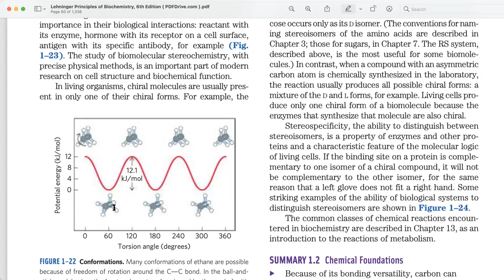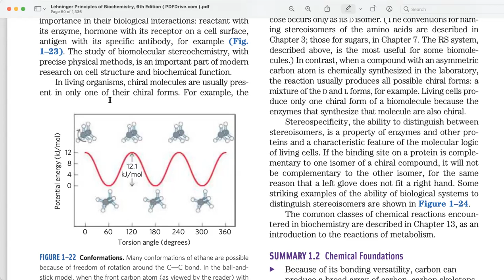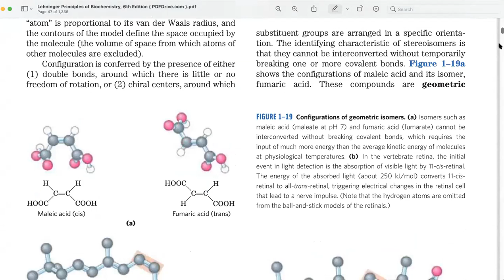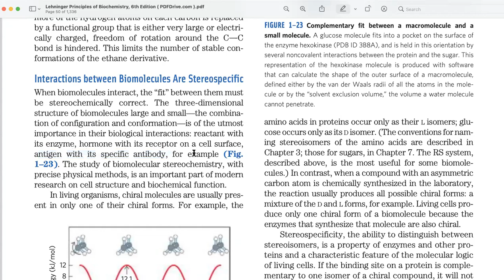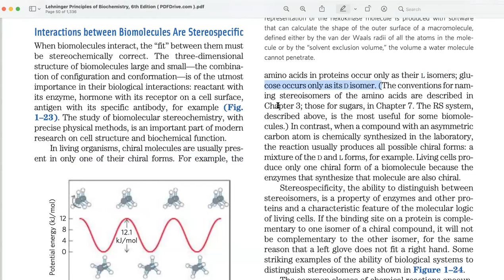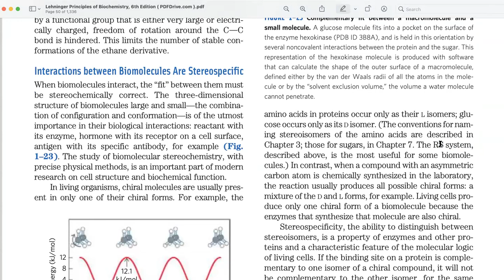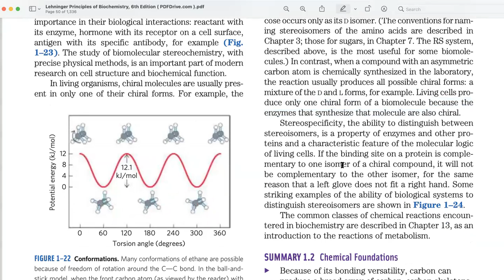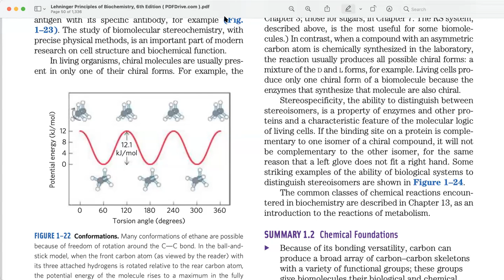L26 Biochemistry- Chemical foundation p13